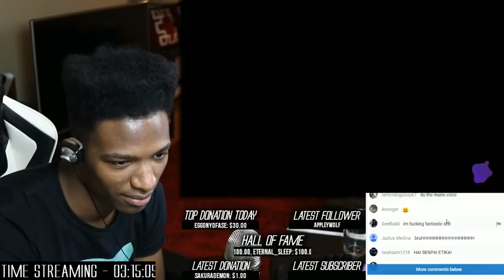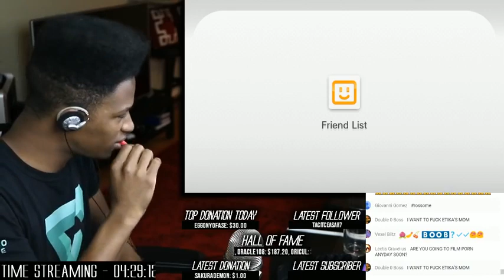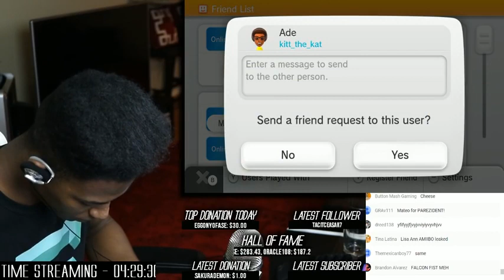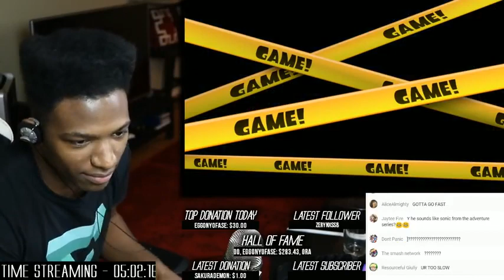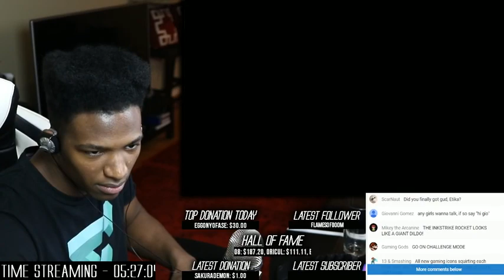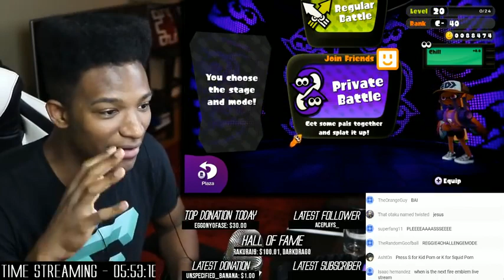WE BACK, SPLATOON UPDATE LET'S GO!